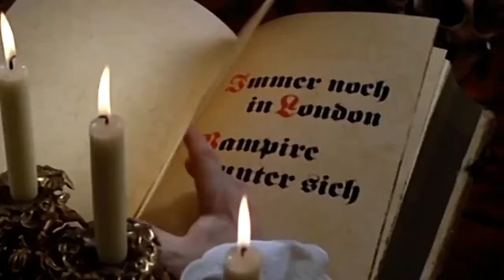1976 Dracula & Son Trailer مترجم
❤️🧛‍♀️ 1976 Dracula & Son subtitled دراكولا وإبنه مترجم 🧛‍♀️❤️
 بعد أن يصبح لدراكولا إبن يعيش ليصل إلى العصر الحديث وبعد أن يقع في حب فتاة يحاول أن يصبح إنساناً عادياً لكن والده سيقف له بالمرصاد بطولة كريستوفر لي